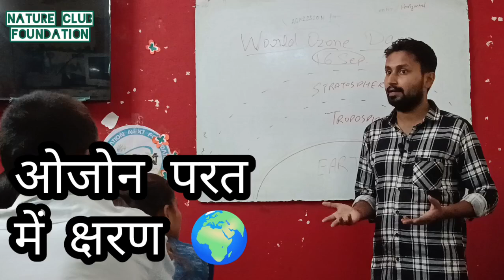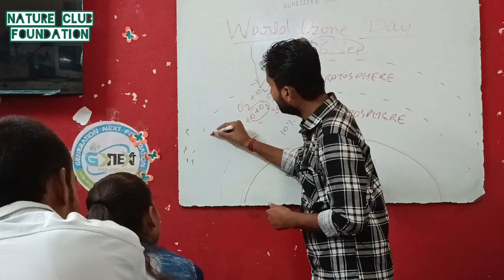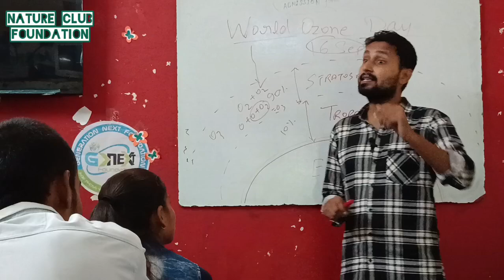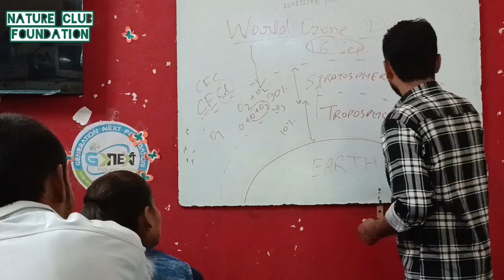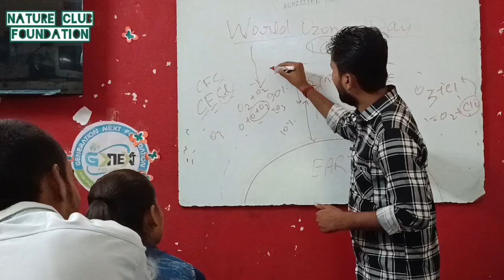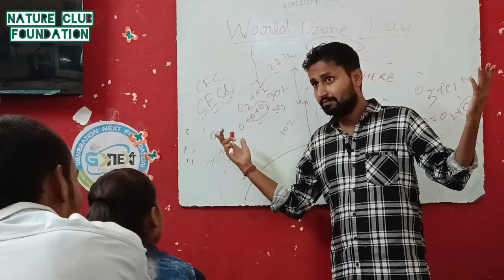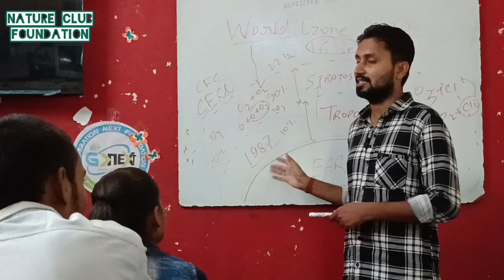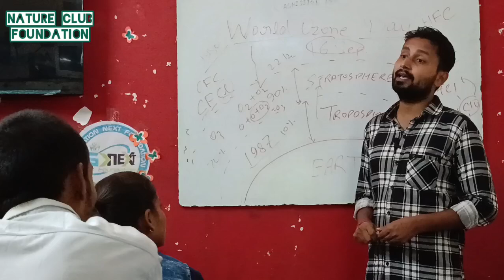ओजोन परत में क्षरण क्या है ? क्या ओजोन छिद्र भर रहा है ? Ozone Layer Depletion | Montreal Protocol